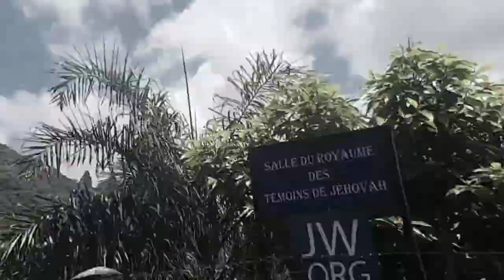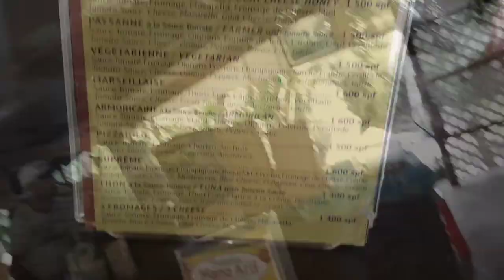Moorea French Polynesia Travel Vlog Tahiti Ferry Linareva Beach Resort DJI Aerials Magic Mountain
Moorea French Polynesia Tahiti Ferry & Linareva Resort DJI Aerials Magic Mountain Manutea Juice we explore the island of moorea in French Polynesia we are taking the ferry boat from Tahiti Harbour after 14 days aranui 5 trip we're gonna check in @ Linareva  Beach Resort are going to take a trip around The Island and visit the the Manutea Tahiti - Rotui Juice Factory & Distillery & the pinaple farm. we are going to eat at the best pizzeria on the island Manu Arii  and see the Magic Mountain Lookout & more...
- Mo'orea is a South Pacific island, part of French Polynesia's Society Islands archipelago. It's known for its jagged volcanic mountains and sandy beaches. In the north, Mount Rotui overlooks picturesque Ōpūnohu Bay and the settlements around Cook's Bay. Inland, hiking trails wind through rainforest on the slopes of Mount Tohivea. The Belvedere Lookout has panoramic views of the island’s peaks and Tahiti beyond.
- LINAREVA Moorea Beach Resort is a traditional French Polynesia holiday Family home. An ideal lovely small hotel for lovers of nature, away from big touristic centers, but with every modern. Located right on the beach on the wild side of the island, Linareva Moorea Beach Resort is a small hotel in characteristic French Polynesian style.
- Pizzeria Manoarii at 2 minutes walk from Linareva, Very good homemade pizza, had a pretty extensive menu. Just two guys and there wood fired oven.
- Manutea Tahiti - Rotui Juice Factory & Distillery Manutea Company is located with the fruit juice plant of Moorea but specializes in the making of alcoholic drinks and sweets and spices. Both companies are certified ISO 9001 and ISO 22000 which shows the quality and know-how of its products.Manutea Tahiti is owned by Jus de Fruits de Moorea S.A., the largest juice and exotic fruit liquor manufacturer in the South Pacific. Tahiti Drink is available in Tahiti, and in the United States

- Welcome to the TraveLog (travel vlog GuideAngelo ) ! One life and the reason to live it at MAXIMUM - Have Fun or do something FUN every single day of your life & don't take it to seriously 🧘‍♂️ . That's my motto & I apply it successfully for more than 10 years now, travelling the World & sharing my adventures & special places with the internet people.

- I am a professional Guide, Fulltime Travel Expert & Video Maker focused on ACTIVE TRAVELING (hiking, cycling, eSkatboard, skiing, Mountainbiking, ebiken ). My travel vlog aims to be a reference source for fellow travelers with the same spirit. I filter all the information into this vlog about active travel, based on my own travel experience.

- Every day , I upload one new YouTube video clip about my travels around the world. The Official Channel of GuideAngelo in English. Traveling the World with my Drone - SPACEY.

- A TRAVEL Channel with Travel related items: Tech, News & Reviews by another kind of Travel Guide! Join me on this extraordinary journey!

- Your Daily Virtual Travel Adventure by GuideAngelo TraveLog (Travel Guide Angelo's Vlog)

GuideAngelo360 @ Gmail.com

Featuring my Gear : 100% Edited on SmartPhone - SAMSUNG S10+ & SAMSUNG TAB S6 with GOPRO QUIK & KineMaster